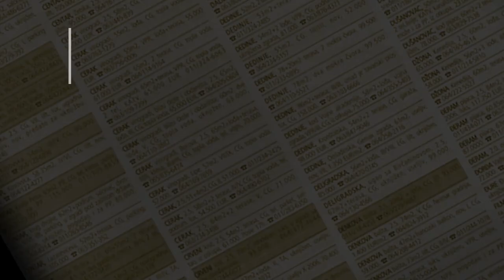prodaja stanа Zarkovo 40m Jurice Ribara - Beograd